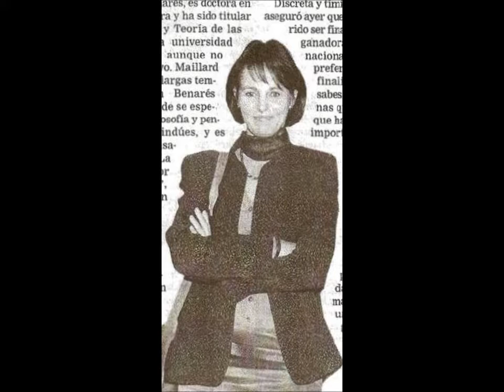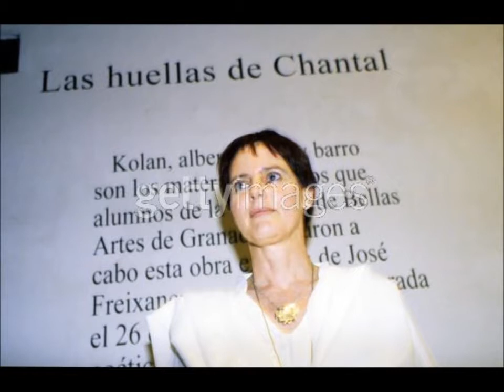chantal maillard poema Escribir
en voz de la autora.

Queridas personitas, este vídeo nos ha traído por el camino de la amargura, pero ya está aquí.con dos días de retraso. Ha sido un parto lento y doloroso, pero mirad qué preciosidad..

LAssociació Col·legial dEscriptors de Catalunya ha creat un canal propi a YouTube on recull els vídeos dels actes més rellevants organitzats per lAssociació, com ara les Jornades Poètiques.

lectura en el Teatro Español de Madrid, julio 2017. Con música de Chefa Alonso y Barbara Meyer.